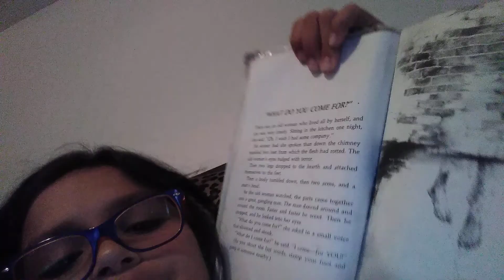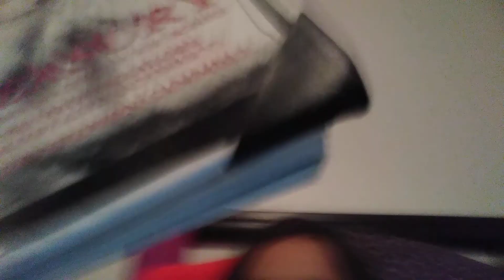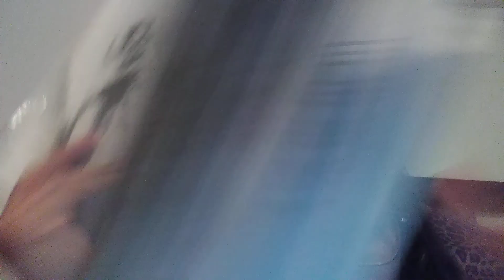My Halloween costume /scary stories